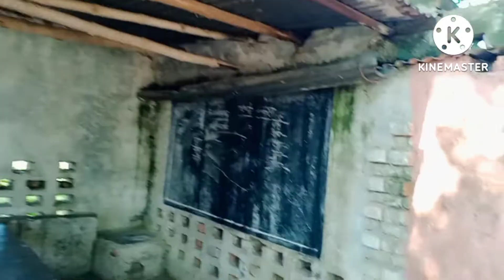My Friest Blog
gaw ka blog
pahla bar blog bnaya

AJAY BLOGS ON